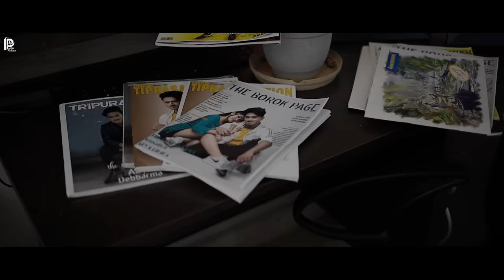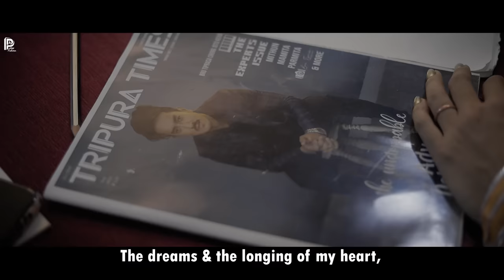Khani Khatijak || Official kokborok Music Video 2021|| Ady || Biva || Parmita || Swkang || Sharmili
'KHANI KHATIJAK'

    Directed By
Sharmili Debbarma

      Starring
Ady Debbarma
Biva Jamatia

     Co- Actors
Bizan Debbarma
Chiru Debbarma
Richardson Debbarma
Robin Debbarma
Tazashia Reang
Emma Debbarma
Samlia Debbarma

Lyricis & Composed by
Parmita Reang & Swkang Debbarma

             Music
Swkang Debbarma

           Singers
    Parmita Reang
Swkang Debbarma

Dubbing & Background score
Suzit Debbarma
(Studio Nakhwrai)

Cinematography & Edit
Krushaal Meska Bru

Cinematography
Khakuphur Debbarma

Subtitle Compiled by
Dr.Reeya Kalai

Make-up & Hair
Tazashia Reang
Emma Debbarma

Dress Designed by
ISHEREE
Tandra Debbarma

Emma Debbarma

Styled By
Sharmili Debbarma

Drone
Saijak
Bru Tiprasa
Kk Production

 Magazine Poster Design by
Bru Tiprasa
SAIJAK  Debbarma

Set Designed by
Sharmili Debbarma
 Bizan Debbarma
Chiru Debbarma

  Light & sound
Manish Debbarma

Hojagiri Dance perfomed by
 Rubili Bru
 Malong Meska
 Makuti Chorkhy
 Siluma Chorkhy
 Gracy Bru
 Miaram Bru

Mizo cherawDancePerfomed by
Lalruati feli
Lalhming chhuangi
Lalhanpuie
Vanlal Chenpuia
Joseph Lalmuanpuia
Lalrundika

Mg.Suhel Debbarma
Honorable EM
Sports & Youth Affairs
TTAADC

Heartiest Thanks To
Dr.paul Debbarma
Dr.kushal Debbarma
Dr.Guddu Debbarma
Bencaoth Debbarma
Dhaneswar Debbarma
Panchali Reang
Salmon Reang
Nevedita Reang
Barendra Reang
Ramchuhthangi

B'kha bai Hambai
Mg.Goutam Debbarma
Mashaphy Debbarma
(Owner of the beautiful house)

B' kha bai Hambai
Ashok Debbarma
Alen Debbarma
Goutam Debbarma
Mungia kaami ni   thakuk
 songno

Mithun Debbarma
Lipika Debbarma
Runid Debbarma
Manodeep Debbarma

John Debbarma
Mj Holiday Homestay
Phuldungsei , Tripura

Salpa Debbarma
Shekhar Debbarma
RESTRO CAFE

 Chibai
YOUTH Mizo Association (YMA)
Jampui Hills,Tripura

Produced by
Hansi Debbarma

Hambai
Khakchangha
Chibai